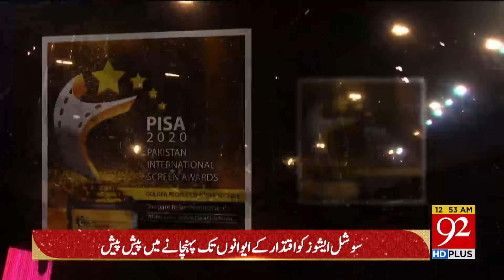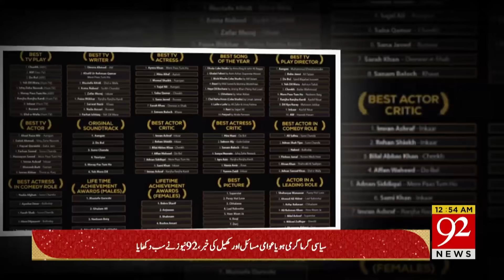PISA 2020! Today will be ceremony of first Pakistan International Screen Awards in Dubai | 92NewsHD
PISA 2020! Today will be ceremony of first Pakistan International Screen Awards in Dubai